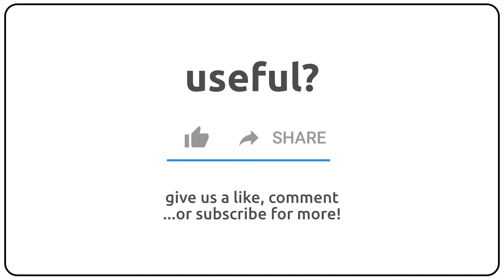How to pronounce afterdischarge in english?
How to pronunce afterdischarge in english
How to pronunce afterdischarge in american accent 🇺🇸?
How to pronunce afterdischarge in british accent 🇬🇧?
How to pronunce afterdischarge in australian accent 🇦🇺?

Como se dice afterdischarge en ingles?
Como se pronuncia afterdischarge en ingles?